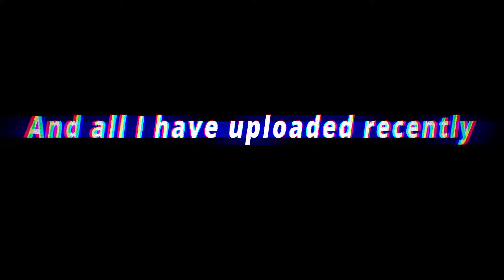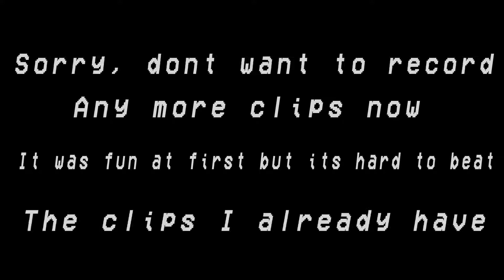SMG-12 Montage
(This video was supposed to be uploaded before the SpookyScope one)